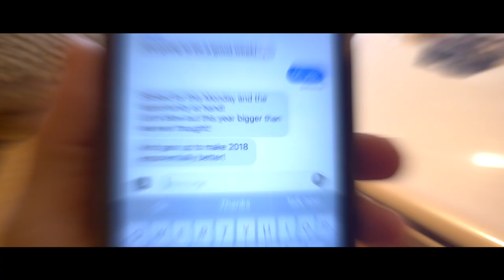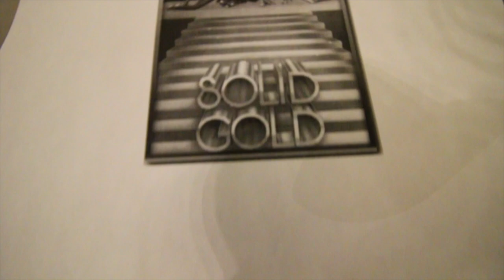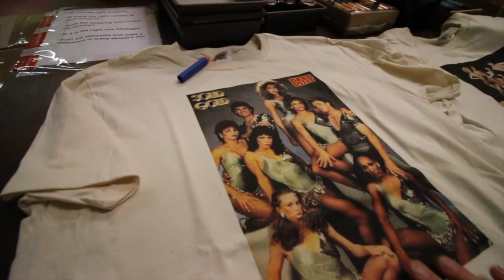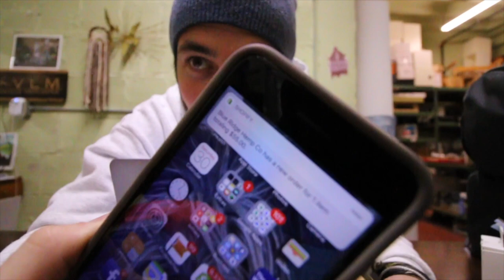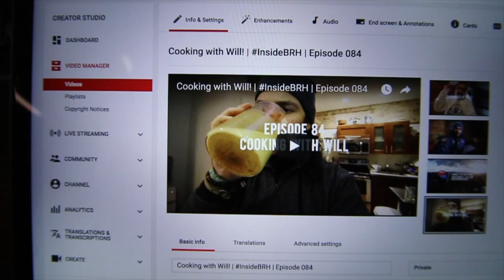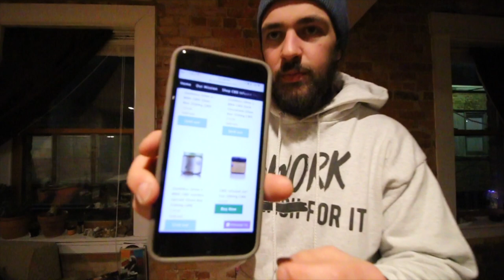Our First CBD Ghee Flash Sale 💥 | InsideBRH | Episode 105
Our first BD Ghee flash sale and our last flash sale of the year! We can't wait for the next one and WE KNOW yall fell the same way!

This is more than just our Daily Vlog! This is our Journey! This is our Legacy! We are documenting the growth of Blue Ridge Hemp, of our community, and our growth as individuals through the eyes of our founder, Will Oseroff!

At Blue Ridge Hemp Co we produce CBD Infused Natural Care Products for Pain and Wellness Management. We are on a mission to Empower through Wellness!

We hope that you continue to watch as we grow together!

Lens: Canon EFS 10-18 mm

Edited By:  Your boy @Influencer.Digital